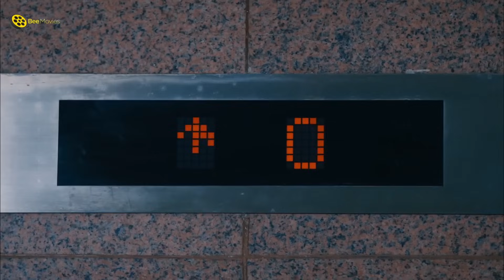ياسمين عبد العزيز ماشيه في الشارع والرجاله بتعاكسها 😂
الفيلم الكوميدي | الآنسة مامي | كامل | El Anesah Mami | بطولة ياسمين عبد العزيز و حسن الرداد
ــــــــــــــــــــــــــــــــــــــــــــــــــــــــــــــــــــــــــــــــــــــــــــــــــــــــــــــــــــــــــــــــــــــــــــــ
ــــــــــــــــــــــــــــــــــــــــــــــــــــــــــــــــــــــــــــــــــــــــــــــــــــــــــــــــــــــــــــــــــــــــــــــ
@Bee Movies | @Bee Drama
ــــــــــــــــــــــــــــــــــــــــــــــــــــــــــــــــــــــــــــــــــــــــــــــــــــــــــــــــــــــــــــــــــــــــــــــ
فيلم الآنسة مامي - بطولة ياسمين عبد العزيز و حسن الرداد :
تدور أحداث الفيلم في إطار كوميدي حول نبيلة (ياسمين عبد العزيز) التي تحلم انها في الطائرة وأنها متزوجة من خالد (حسن الرداد) ولها أولاد عمر وملاك، تتعرض للعديد من المفارقات والمقالب الكوميدية فترى ماذا سيحدث بعض استيقاظها؟
نبيلة هي امرأة عملية وناجحة في عملها، ومن أشد رافضي الزواج، حتى أنها ترفض الزواج من حب عمرها خالد حتى لا تتعطل عن مسيرتها العملية، وعندما تركب الطائرة في إحدى رحلاتها الجوية، تدخل نبيلة في حلم طويل أنها قد صارت متزوجة من خالد وأنجبت منه أطفالًا، وأن مسار حياتها اختلف بالكامل عما كانت تريده.
ـــــــــــــــــــــــــــــــــــــــــــــــــــــــــــــــــــــــــــــــــــــــــــــــــــ
بطولة:
♦ ياسمين عبد العزيز : (ناني الحلواني)
♦ حسن الرداد : (خالد زوج ناني)
♦ أحمد فؤاد سليم : (والد خالد)
♦ انتصار : (سوسو صديقة ناني)
♦ هشام إسماعيل : (أكرم زوج صديقة ناني)
♦ بدرية طلبة : (فريدة زميلة ناني)
♦ غسان مطر : (عماد رئيس ناني)
♦ إيمان السيد : (راكبة الطائرة)
♦ سعد الصغير : (مشتري فيلا ناني)
♦ سليمان عيد : (بواب فيلا ناني)
♦ يوسف عيد : (طبيب ناني)
♦ حسن عبد الفتاح : (بواب شقة ناني)
♦ محمد لطفي : (جمعة مدرب السباحة)
♦ هالة فاخر : (والدة خالد)
♦ الأطفال : سولي - حنين - آسر
ـــــــــــــــــــــــــــــــــــــــــــــــــــــــــــــــــــــــــــــــــــــــــــ
♦ ﺇﺧﺮاﺝ: وائل إحسان
♦ ﺗﺄﻟﻴﻒ: خالد جلال
ـــــــــــــــــــــــــــــــــــــــــــــــــــــــــــــــــــــــــــــــــــــــــــ
Saber Google - Movie:
Story of the comedy film signifies the importance of a family to every human. Yasmine portrays two personalities and the dilemmas that shell face.
ــــــــــــــــــــــــــــــــــــــــــــــــــــــــــــــــــــــــــــــــــــــــــــــــــــــــــــــــــــــــــــــــــــــــــــــ
Cast:

♦ Yasmin Abdulaziz ... Perri
♦ Hasan El-Raddad ... Khalid
♦ Suliman Eid
♦ Saad El Soghayar
♦ Hassan Abdel Fattah
♦ Iman El-Sayyed ... (as Eman El-Sayed)
♦ Entessar
♦ Hala Fakher
♦ Ahmed Fouad Selim
♦ Hesham Ismail ... (as Hisham Ismail)
♦ Muhammad Lutfi ... (as Mohamed Lotfy)
♦ Muna Mamdooh
♦ Ghassan Matar
♦ Maryam Nour
♦ Badriya Tolba
♦ Director: Mohamed Hamdy
♦ Writers: Mohamed Samir Mabrouk, Muhammad Ragab
ــــــــــــــــــــــــــــــــــــــــــــــــــــــــــــــــــــــــــــــــــــــــــــــــــــــــــــــــــــــــــــــــــــــــــــــ
فيلم الآنسة مامي
فيلم الانسه مامى
فلم الانسه مامي
tdgl hghksm lhld
Al Anisa Mami
El Anesa Mamy
El Anessa Mammi
El Anissa Mommy
El Anessa Mami
El Anisa Momi
Al Ansa Mome
Al Ansa Mame
El Ansa Mami